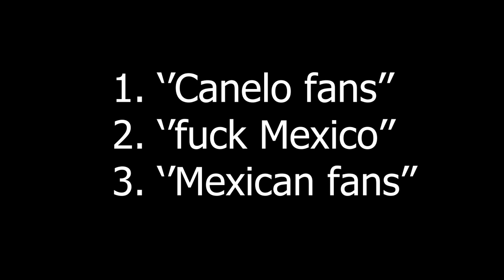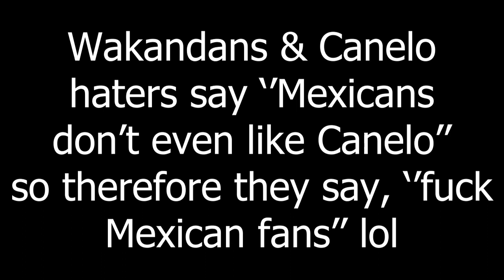Southpaw 773:”I Got Mexican Family! Pt2 ! 🇲🇽